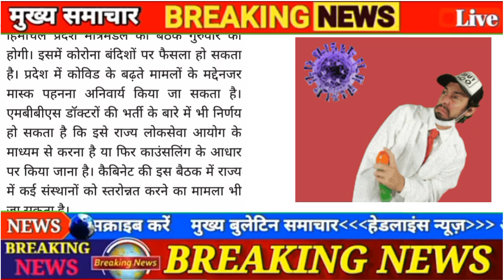today cabinet meeting updates ।। hp today news ।। today Himachal news।। today breaking news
hp today cabinet meeting updates ,रोजगार समाचार , employment news,hp today news, free job alert hp, hp govt job alert, free computer courses, himachal pradesh online job apply, police corona, NTT, mtw bharti news, police, Home guard

☑️☑️ peon notification

☑️☑️peon recruitment

☑️☑️☑️ DC office recruitment

☑️☑️☑️ Northern  command Bharti

☑️☑️☑️AIIMS Bilaspur Bharti

☑️☑️☑️joa vacancy

☑️☑️☑️laptop distribution

☑️☑️☑️ jal rakshak Bharti

☑️☑️☑️ army public School Bharti

☑️☑️☑️Clark and Peon bharti

☑️☑️☑️hpssc Hamirpur joa it vacancy

☑️☑️☑️ sardar Patel University vacancy

☑️☑️☑️ drawing teacher bharti

☑️☑️☑️ anganbadi Bharti

☑️☑️☑️upse notification

☑️☑️☑️hpseb Bharti

☑️☑️☑️ tet June 2022 notification

☑️☑️☑️ Arihant publication hp gk play list